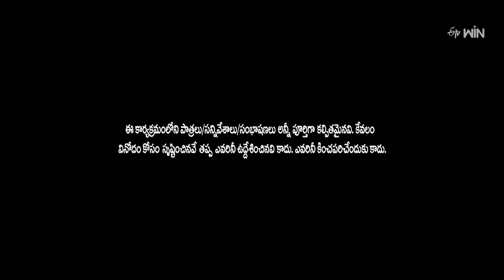Super Saddam & Yadamma Raju Performance | Jabardasth | 3rd August 2023 | ETV Telugu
Super Saddam and Yadamma Raju set the stage on fire by performing an entertaining skit with their witty acts.